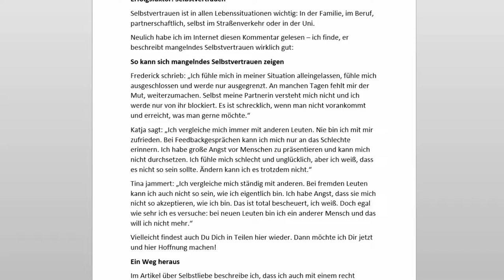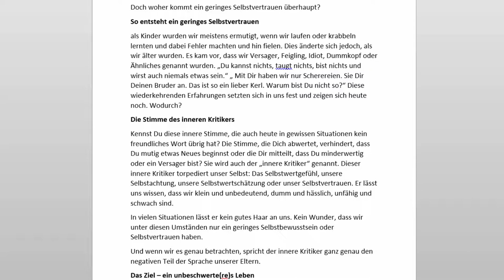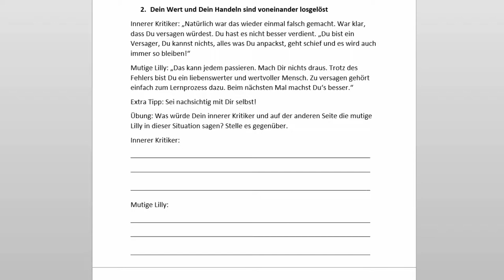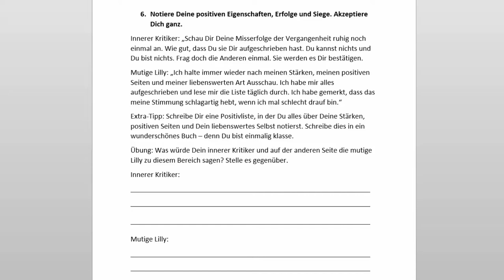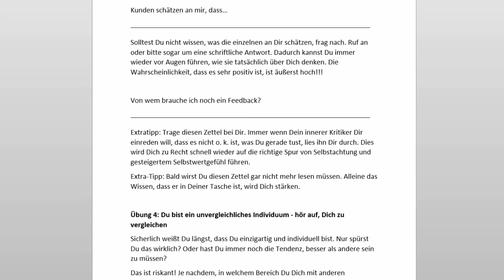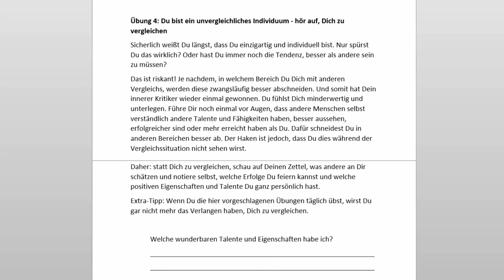Erfolgsfaktor: Selbstvertrauen - Übungen für innere Sicherheit und Stabilität in Beruf und Alltag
Zum BlogArtikel und der im Video genannten Übungsdatei geht es

Ich wünsche Dir ein Leben, in dem Du Dir das zutraust, was Du kannst - und das ist meistens mehr als das, was wir denken, was wir können.

Alles Liebe, Deine Astrid-Marie